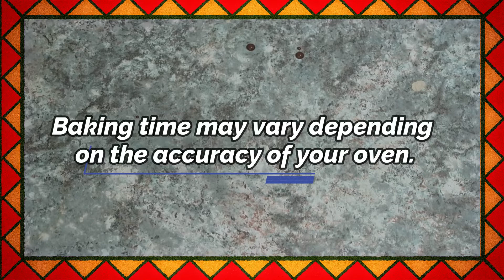Bizcocho de chocolate || Chocolate Cake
Ingredients:
flour
unsweetened cocoa powder
sugar
baking powder
eggs
yoghourt
sunflower oil
sliced almonds